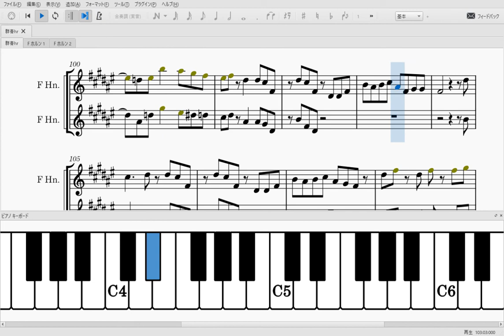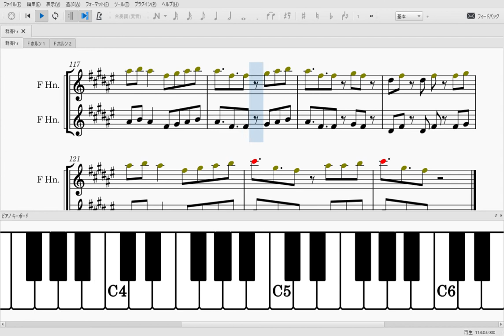群青（ホルンソロ/ハモリ楽譜）Gunjo (Horn Solo/Duet Sheet Music)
YOASOBIさんの群青のソロ/ハモリ楽譜です！アルフォートのCMにも起用されていたそうです。ソロ/ハモリで1st,2ndとあるので2人で2重奏も楽しめます！

【伴奏音源】
Instrumental : 生音風カラオケ屋様